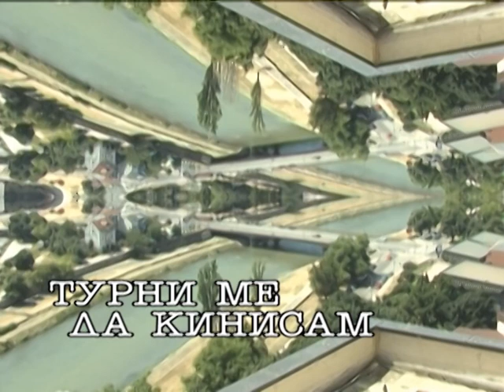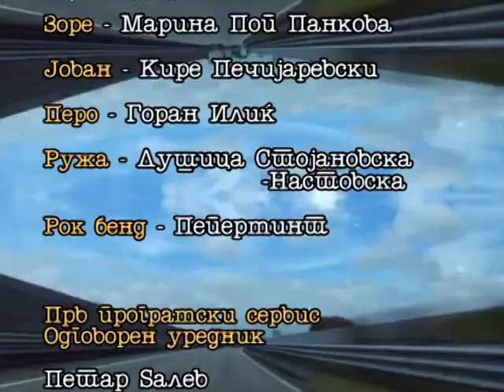TURNI ME DA KINISAM- EP 11- directed by: Tomislav Aleksov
" Push me Out"- Macedonian Television. MTV.
„ Турни ме да кинисам“- Повеќе податоци под ЕП 1.